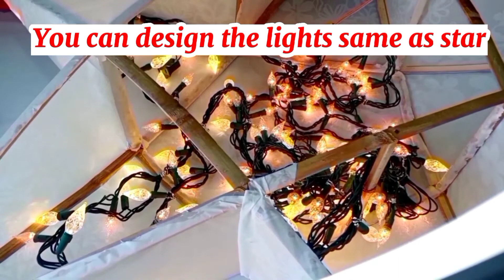PAANO MAG RECYCLE NG SIMPLENG CHRISTMAS LANTERN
How to recycle a simple Christmas Lantern that has been used for a few years. Just simple as whatever materials we think that best for the designs that you love then just go with it that makes you happy for the holiday... Anything that gives concept for the Christmas Lantern or Parol as commonly know for the Filipinos..                 Materials: Japanese paper, Glue gun with glue sticks, Adhesive glue, Scissor, Cutter Blade, Star shape had been made already for it is recycled..                                               Thanks for the music background.                  Title: We wish you a Merry Christmas.            Artist: Jungle Punks.